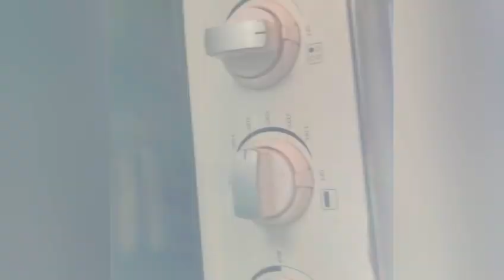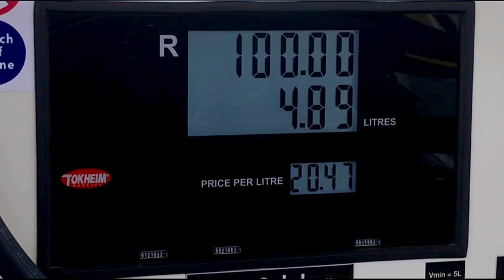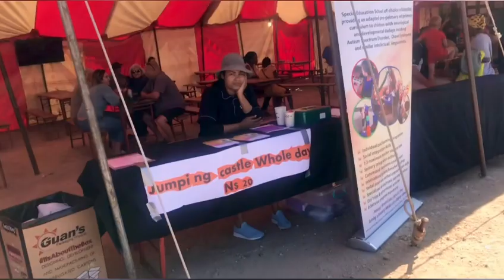Weekend Vlog | Preparing lunch |Jumping castles |Horse riding